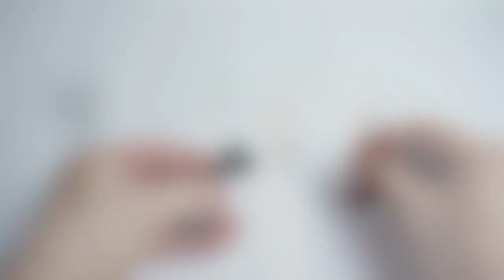Official Porsche 911 Carrera Build Diary, Pack 4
De Agostini ModelSpace presents the Official Porsche 911 Carrera Build Diary.

This video details what's included and the build process for Pack 4 of your Porsche 911 Carrera subscription.

If you wish to order this 1:8 model Porsche 911 Carrera,

The Porsche 911 was first introduced in September 1963 at the IAA in Frankfurt am Main under its internal development number “Porsche 901”, which was later changed to the now famous "911".

This model is a faithful replica of the Porsche 911 Carrera RS 2.7, which was first presented in October 1972 and was originally planned as a small series with a circulation of only 500 vehicles.

Your detailed model is assembled from pre-painted die-cast metal parts and comes with high-quality rubber wheels. Furthermore, your 1:8 scale model of the Porsche 911 Carrera features a highly detailed interior, as well as functioning headlights and opening doors.

Available in either a 12- or 24-month subscription, you will receive all the necessary parts in each pack, and can download your detailed and clearly photographed step-by-step instructions anytime! Order yours today and start building your very own 1:8 scale model of the Porsche 911 Carrera, one of the most famous and popular German sports car classics of all time!